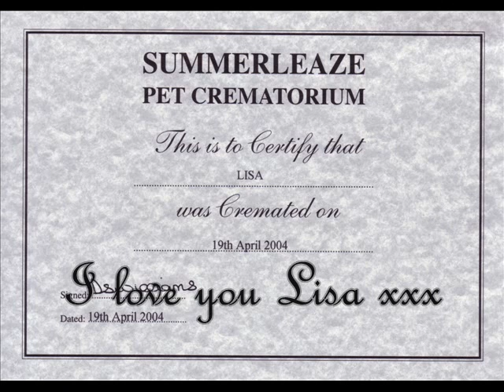Dedication to Lisa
Made by: Kayleigh Galvin

Song: Do not stand at my grave and weep
Artist: Libera

Comments: I love you so much Lisa, you will be greatly missed! :(